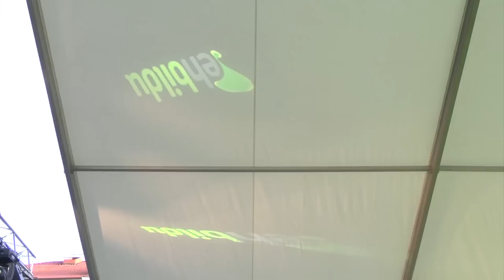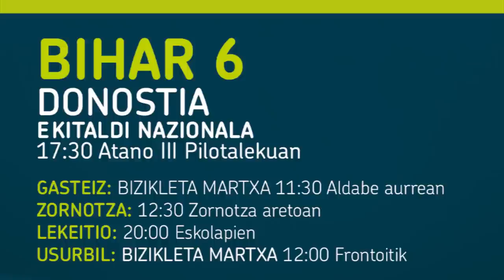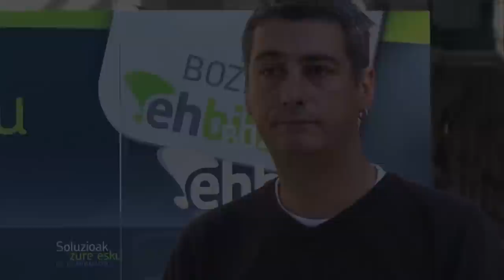Informativo: 5 de octubre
Informativo del primer día de campaña: acto de apertura en Gasteiz, compromiso contra los desahucios frente a Kutxabank y spot electoral